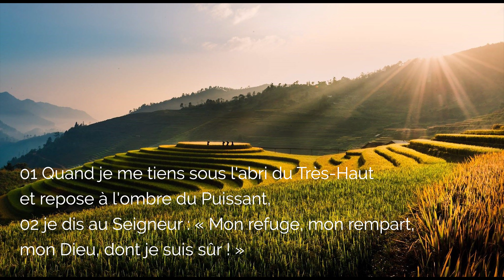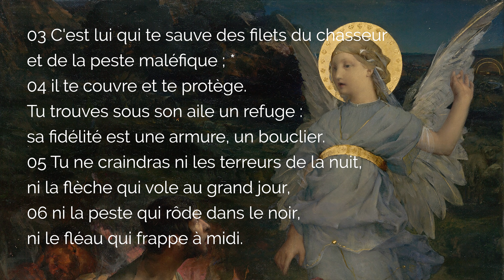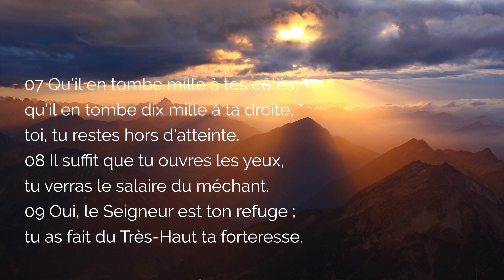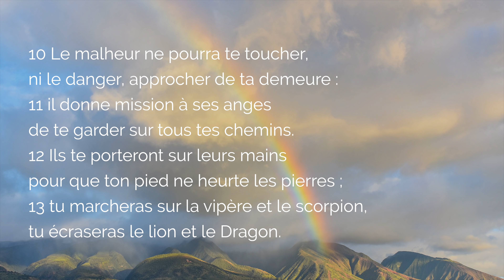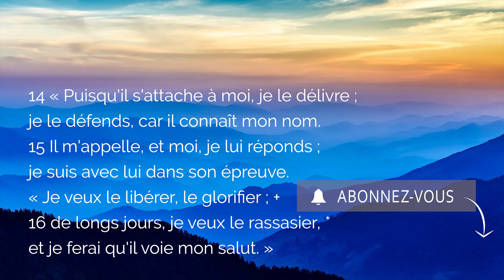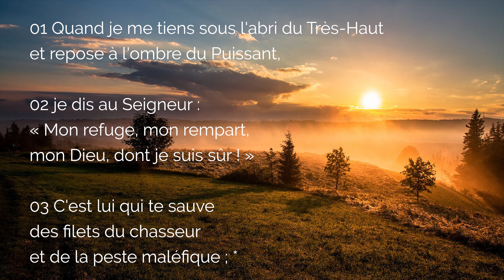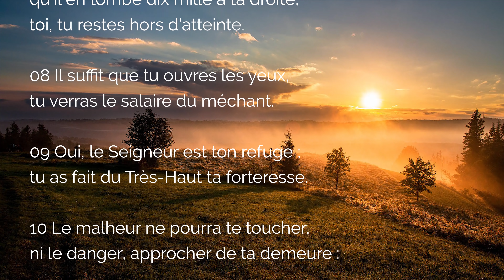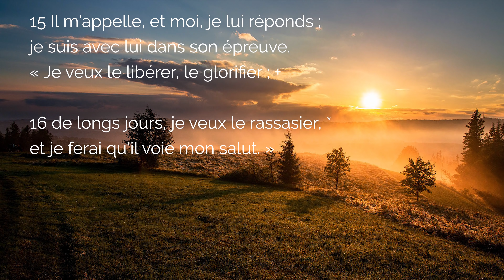🙏 PRIERE du SOIR aux ANGES GARDIENS 🙏 PSAUME 91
Saint Ange Gardien, protège-moi par cette Prière du Soir du Psaume 91 (ou psaume 90). Que le Seigneur étende sur vous en ce soir sa protection divine par la Prière aux Anges Gardiens, les saints anges de Dieu qui depuis le ciel et avec saint Michel Archange, conduisent les hommes pour dormir en paix dans la grâce de Dieu.

🌹 Rejoignez la neuvaine à saint Michel Archange et aux anges gardiens

00:00 Bienvenue dans la prière du soir aux Saints Anges avec le Psaume 91
00:18 Prière du soir aux Anges Gardien : Introduction
01:11 Psaume 91, 1-2
02:26 Psaume 91, 3-6
04:12 Psaume 91, 7-9
05:24 Psaume 91, 10-13
07:37 Psaume 91, 14-16
09:16 Prière du soir aux Anges Gardiens : le Psaume 91 complet
11:10 Conclusion de la prière du Soir aux Saints Anges

▬▬▬▬▬▬▬▬▬▬ MES FORMATIONS ▬▬▬▬▬▬▬▬▬▬

3. Le ROSAIRE de la VIERGE MARIE, livre audio complet de Jean-Paul 2 :

2. Recevez mes EMAILS de prière
3. Mes FORMATIONS pour grandir dans la foi

Priere du Soir aux Anges Gardiens avec le psaume 91 (psuame 90) prière puissante du soir pour dormir en paix et de protection pour la nuit.